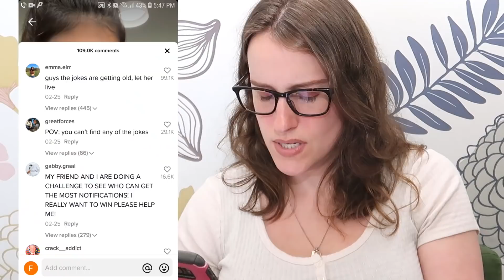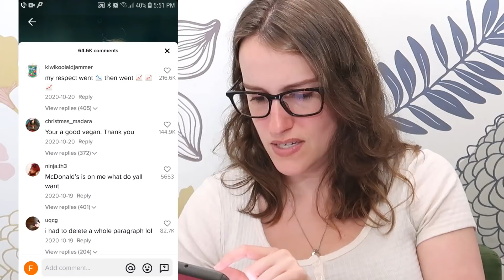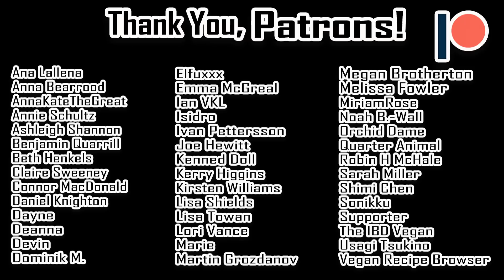Being Too Old & Crotchety for TikTok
get off my lawn